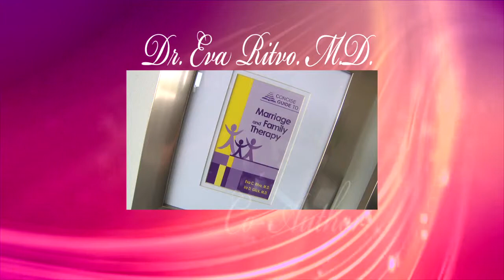Dr. Eva Ritvo, M.D Biography 2012 Miami Psychiatrist Co-Author The Beauty Prescription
Dr. Eva Ritva Biography VIDEO OPEN
produced 2012 ~ E3